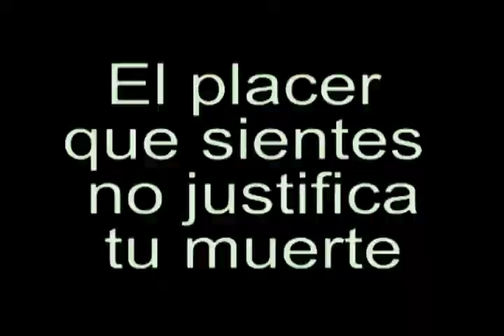Placeres que matan RDE Rueda